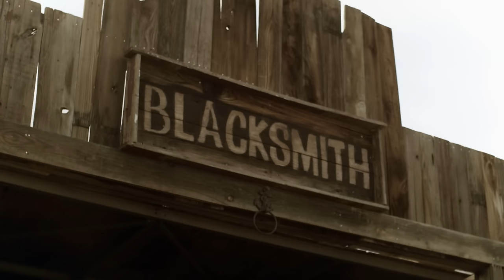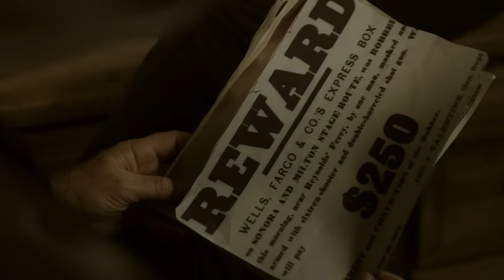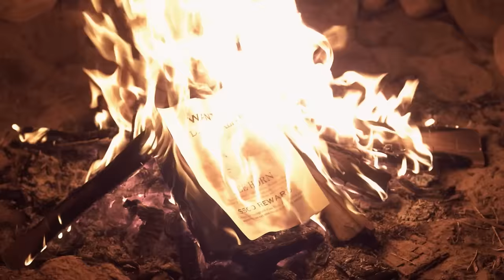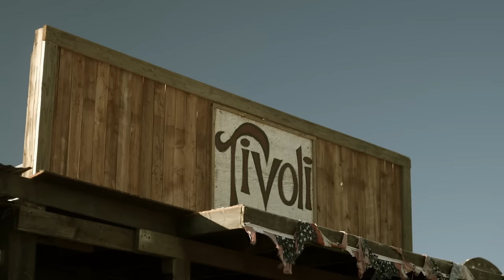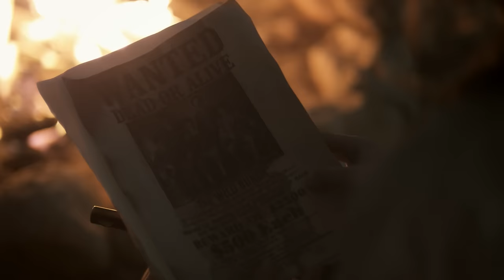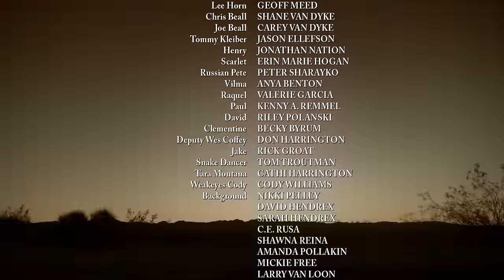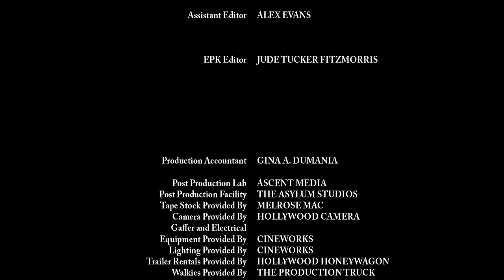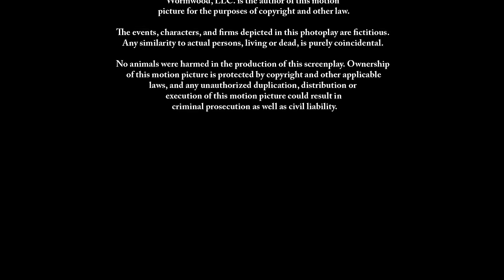6 GUNS | Action Western Thriller | Free Movie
A young woman enlists the aid of a bounty hunter to teach her to be a gunfighter so she can hunt down the men who killed her family.

Starring: Barry Van Dyke, Greg Evigan, Brian Wimmer, Sage Mears
Directed by: Shane Van Dyke
SUPPORT US!

**This film is under a non-exclusive license from The Asylum